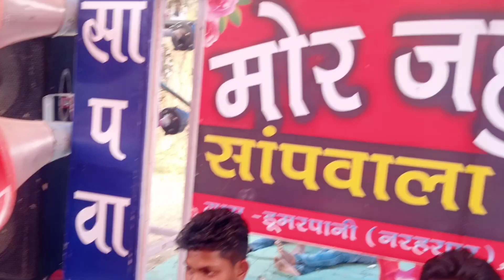कोड़ोपि शादी सारंगपाल (कांकेर) मोर जहुरिया सांप वाला धुमाल डूमर पानी जीवन निषाद 9399230623